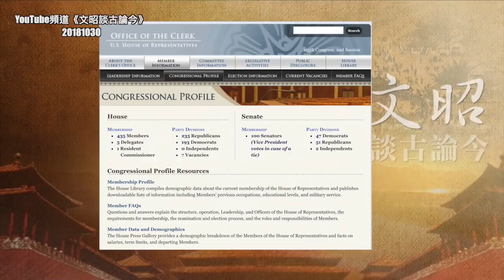金庸去世，泰斗陨落；大势迫近，美中期选举决胜倒计时！（20181030第465期）